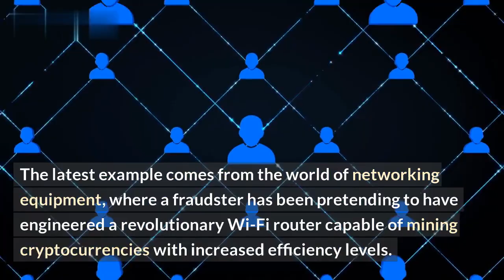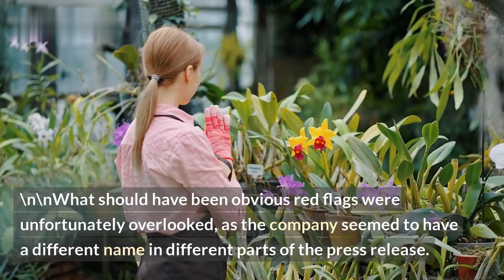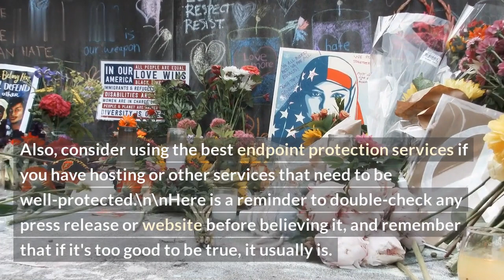Steer Clear: "Wi-Fi 7 Cryptomining Router" is a Scam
Are you getting bombarded with ads for a supposed “Wi-Fi 7 Cryptomining Router” that purports to earn you free money simply by connecting it to your internet? Don’t be fooled! This is actually a scam, and here’s why.

This Wi-Fi 7 Cryptomining Router is marketed as a way to passively generate income through Bitcoin mining. The idea is that all you have to do is install it, turn it on, and you’ll be able to start earning free cash.

Unfortunately, things are not as they seem. To start, the technology behind it is significantly outdated. It uses an application-specific integrated circuit (ASIC) chip from 2016 – meaning it’s four years old and far out of date for proper Bitcoin mining. Not to mention that electricity costs for the router are likely far beyond the earnings potential, making it impossible to turn a profit.

But that isn’t the main issue. The main issue is that cryptocurrency is stored in digital wallets, and you have to have a secure way (such as a USB or software) to store it. With this router, there is no potential for any secure storage, which means that your money would be floating around the internet and be exposed to hackers.

So, in conclusion, steer clear of the “Wi-Fi 7 Cryptomining Router”. It will not earn you money, and it certainly doesn’t offer the secure storage that cryptocurrency requires. So don’t waste your money – save it and use it wisely.

List:\n1. 2016 ASIC chip used in Wi-Fi 7 Cryptomining Router is outdated
2. Electricity costs for router far outweigh potential earnings
3. Secure storage for cryptocurrency required for safe storage
4. No potential for secure storage with this router
5. Steer clear of “Wi-Fi 7 Cryptomining Router” to save money